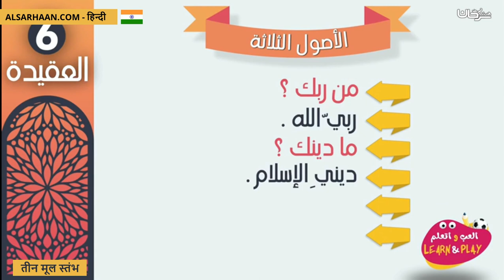तीन मूल स्तंभ الأصول الثلاثة